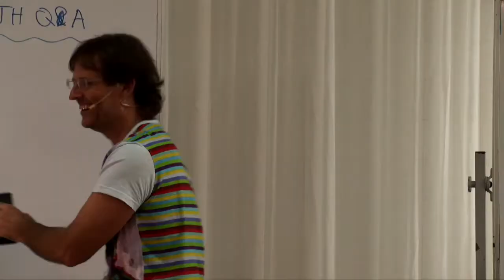Does Jesus Have Doubts about His Progression? What Pulls Him Through It?